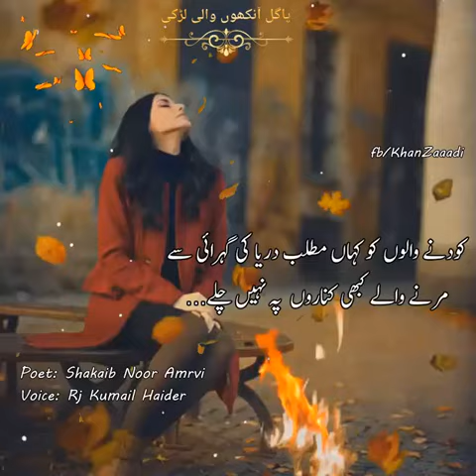urdu sad poitry